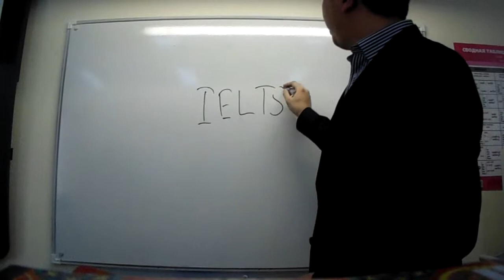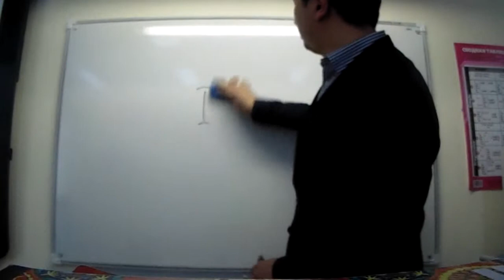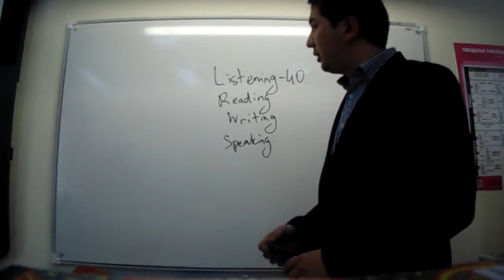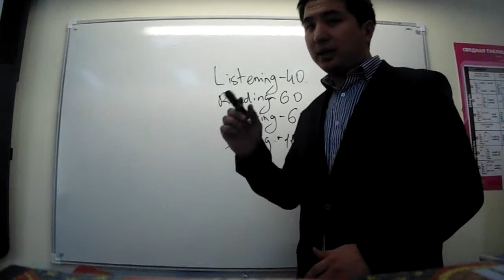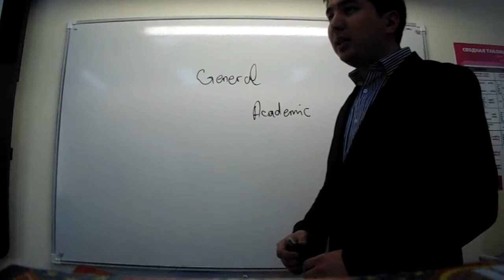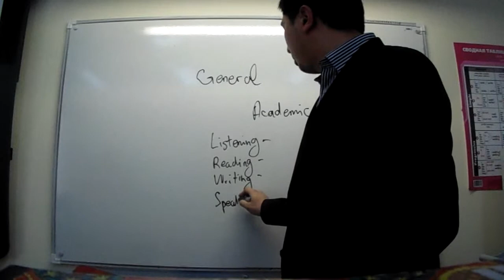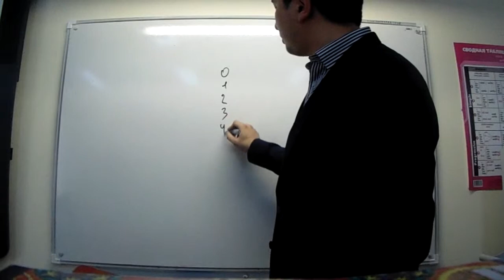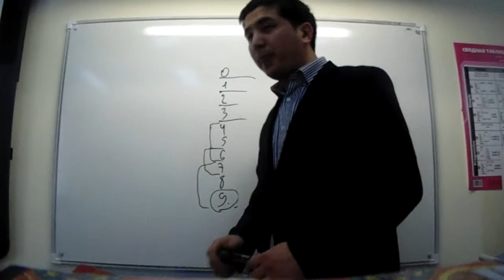IELTS Prep lesson 1 for @cupcakes of Alash Shanyrak